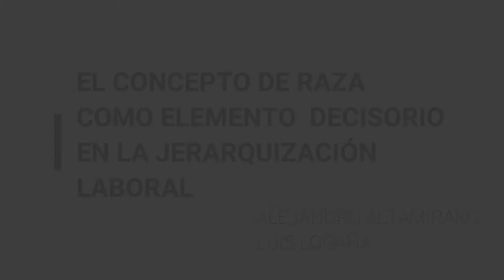El concepto de raza como elemento decisorio en la jerarquización laboral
El concepto de raza como instrumento de clasificación social básica de la población (Quijano).
La raza como forma paradigmática de represión que sirve para justificar la esclavitud y el genocidio moderno  (Federici).